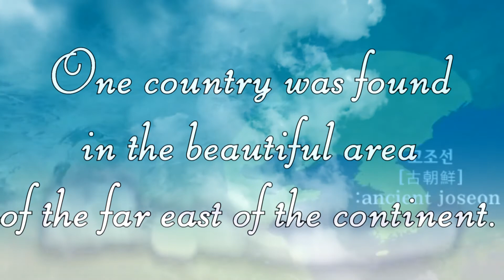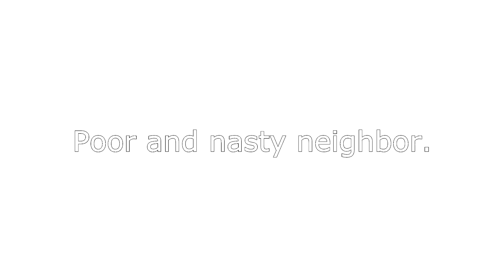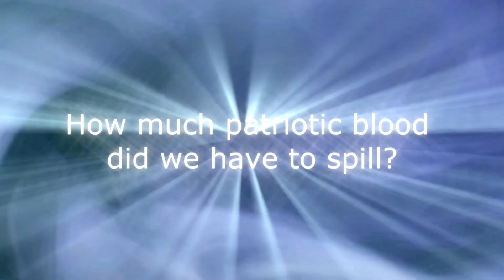뉴욕 타임스퀘어에서 열리는 8.15 광복절 플래쉬몹!,유캔펀딩